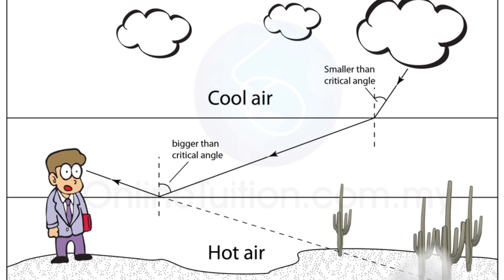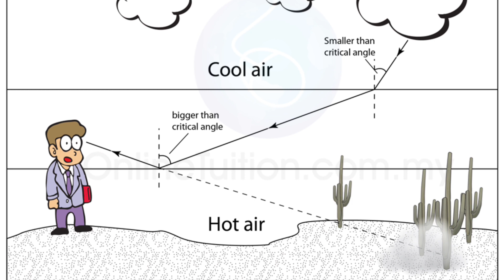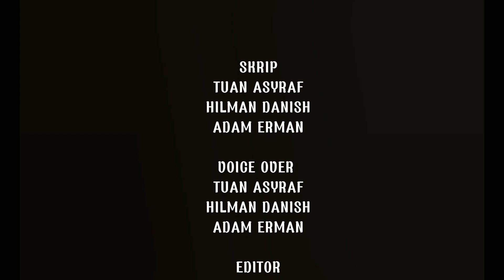Fizik T4: Fenomena Logamaya (Pantulan Dalam Penuh)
Pernahkah anda melihat seolah-olah ada lopak air pada permukaan jalan yang panas? Fenomena itu dipanggil logamaya.

Bagaimanakah fenomena ini berlaku?

Kredit video: Danish, Asyraf & Adam